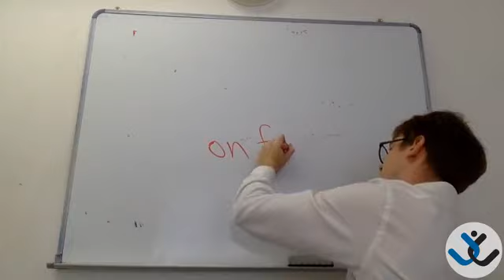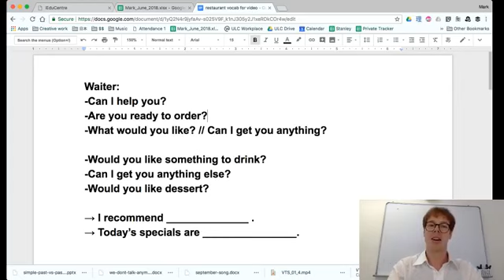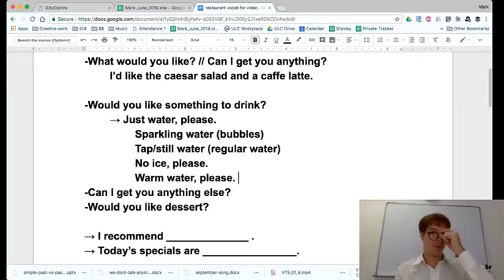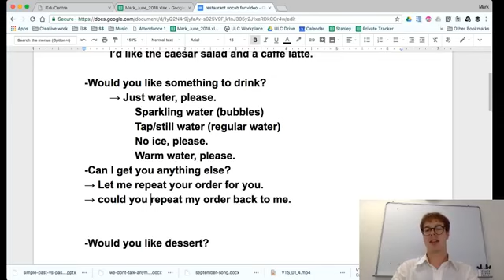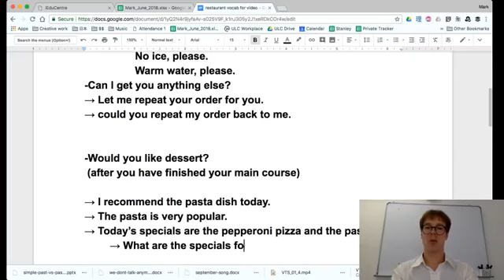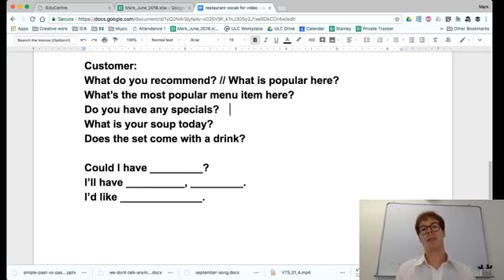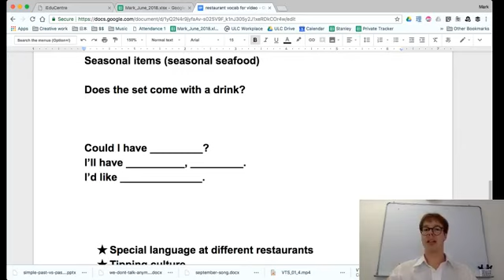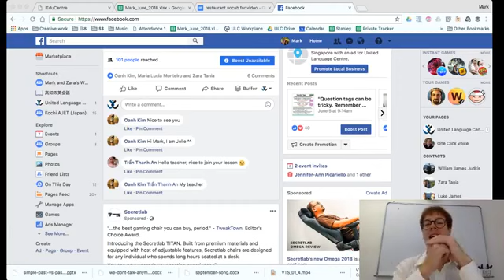What language do you hear when you order food at a cafe or restaurant